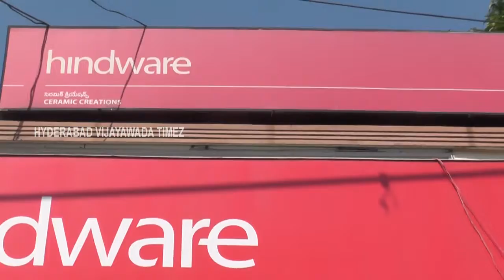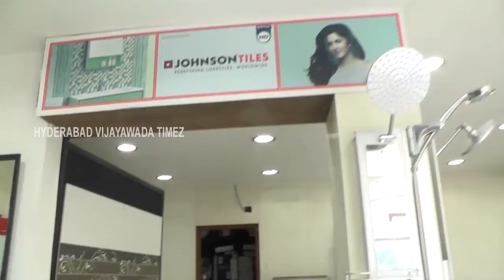Ceramic creations,srinagarclny,Hyderabad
Ceramic creations